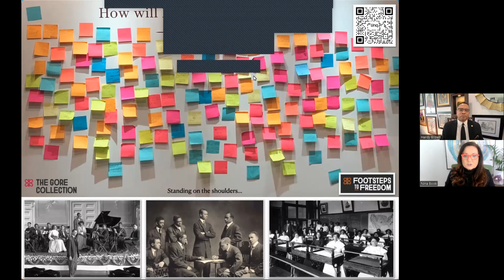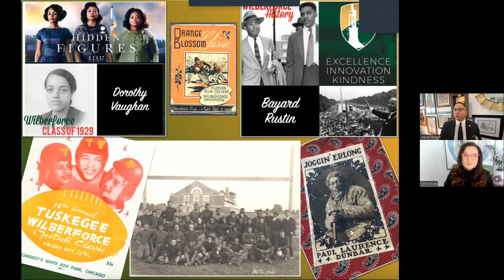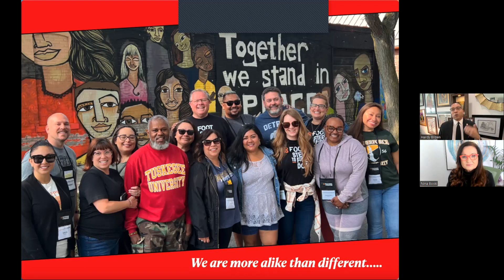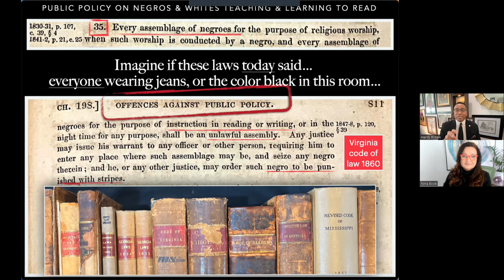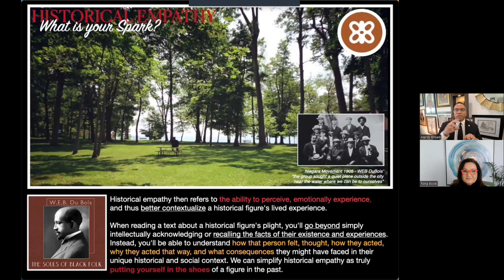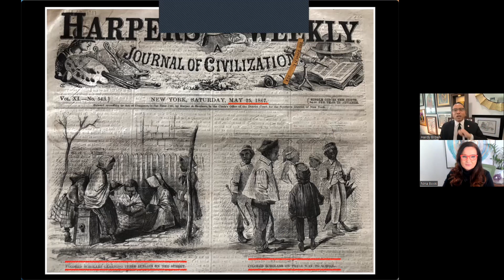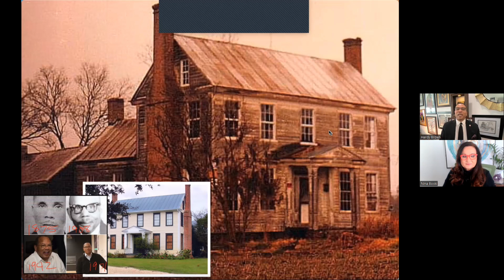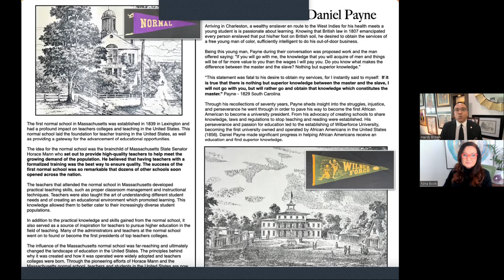Preserving Legacy, Igniting Empathy and the Journey of Historical Discovery with Hardy Brown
Step into a world where history lives and breathes, where artifacts whisper stories of resilience, and where empathy is the bridge that connects us to our past. Through their remarkable work in collecting artifacts, conducting Underground Railroad tours, and fostering historical empathy, they're not just curators of the past; they're architects of understanding, unity, and transformation.